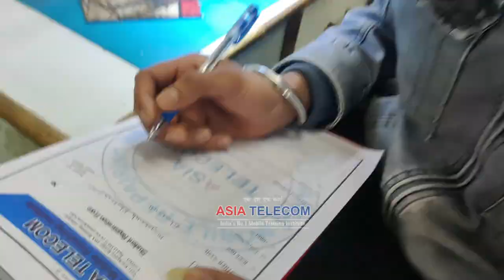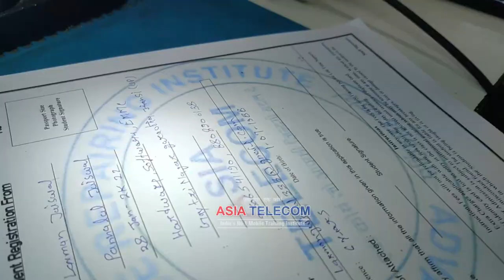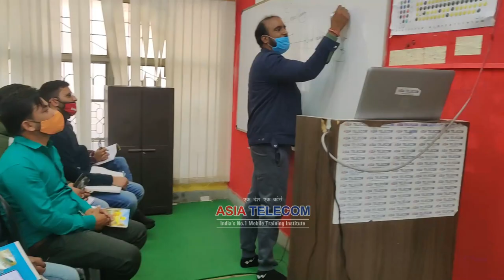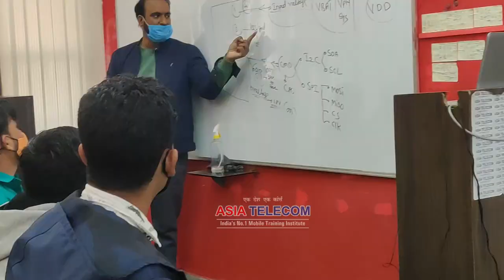Counseling Class - 28 Jan Batch जोश से भरी क्लास (सोचने वाले सिर्फ सोचते रहेंगे )